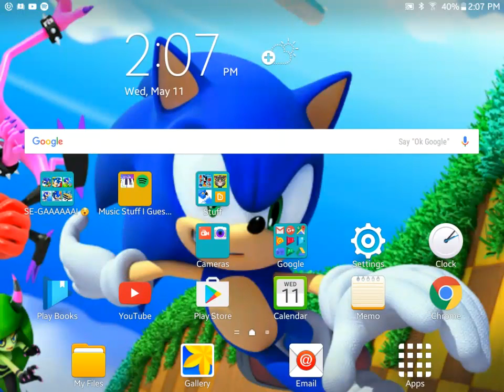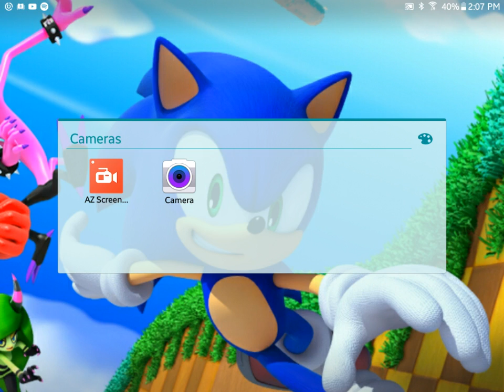Tails In Sonic the Hedgehog 1: I WANNA FLY HIGH! (Green Hill Zone)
After his failure in Scrap Brain Zone, Egg In A Suit resumes his plans to take over South Island while Sonic is away flying to Westside Island. But he doesn't know that there is another Mobian on the island that will try and defeat him. Miles "Tails" Prower!